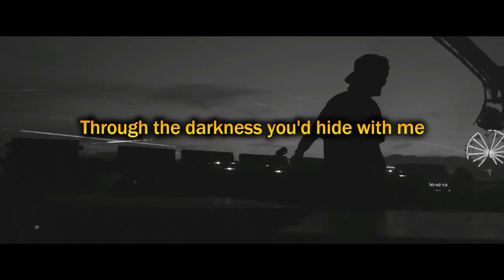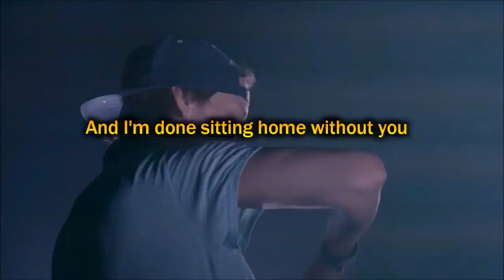Avicii - Without You (Lyric Video)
You said you'd follow me anywhere
But your eyes tell me you won't be there

I've gotta learn how to love without you
I've gotta carry my cross without you
And I'm done sitting home without you
Fuck, I'm going out without you
I'm gonna to tear this city down without you
I'm goin' Bonnie and Clyde without you

My heart is beating I can't see clear